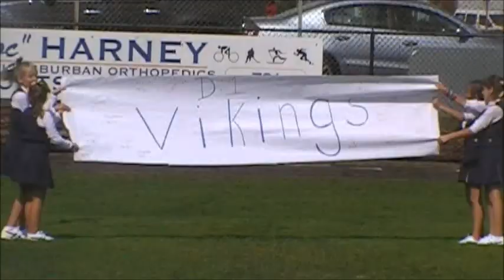Duke Playing Football